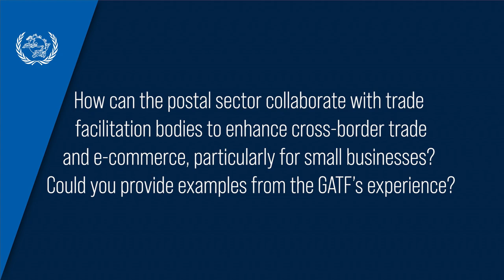TradePost Forum: Philippe Isler, Director, Global Alliance for Trade Facilitation (GATF)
At the UPU TradePost Forum 2024, we asked Philippe Isler of the Global Alliance for Trade Facilitation (GATF) how the postal sector can collaborate with trade facilitation bodies to enhance cross-border trade and e-commerce, particularly for small businesses.

Video recorded on 13 September 2024 in Geneva, Switzerland.